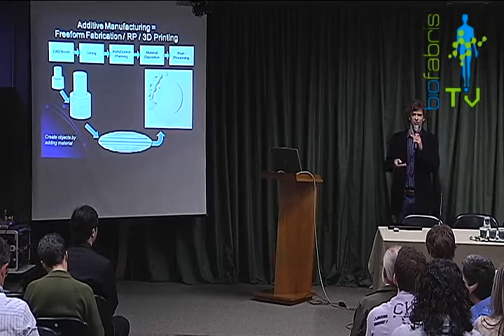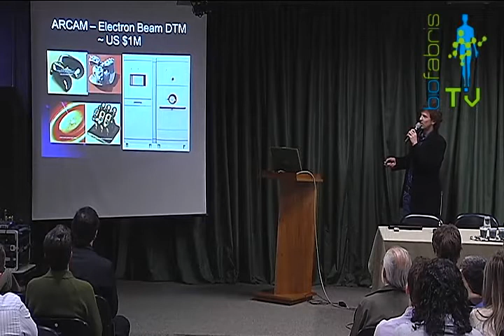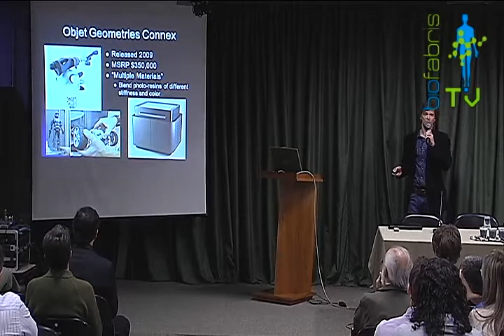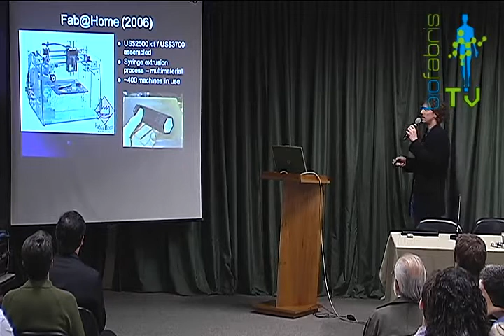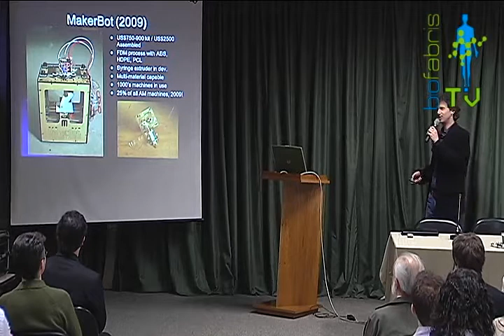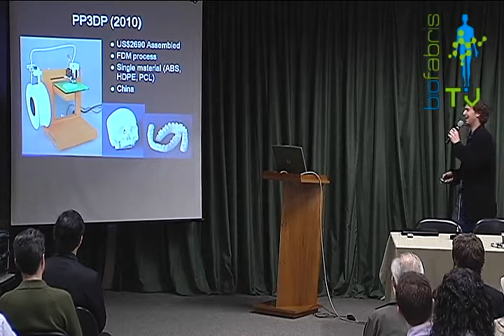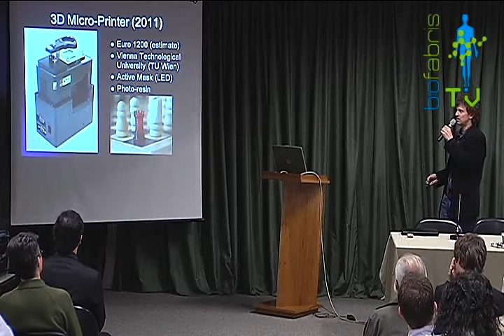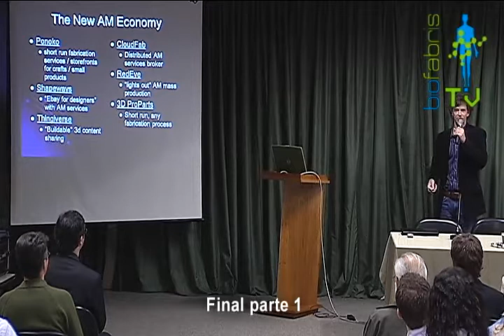Parte 01 - Evan Malone - Workshop Impressão 3D na Biofabricação de Órgãos Humanos - CTI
A possibilidade de substituir órgãos ou tecidos doentes ou danificados é o grande desafio atual da Engenharia Tecidual. O número insuficiente de doadores de órgãos e tecidos e o risco de rejeição pelo organismo, transmissão de doenças, dependência de imunossupressores, além de questões éticas, são fatores limitantes nos processos atuais de transplantes.

Portanto, uma proposta desafiadora para a fabricação de órgãos, conhecida como bioimpressão, é uma área estratégica do ponto de vista sócio-econômico que vem tomando maiores proporções mundialmente. O Workshop Impressão 3D na Biofabricação de Órgão Humanos reunirá quatro grandes pesquisadores na na área, que tratarão dos desafios e possibilidades deste campo de pesquisa, abordando a interdisciplinaridade entre medicina, biologia, engenharia e computação.

As técnicas apresentadas no evento independem de estruturas de suporte para a formação do novo tecido (scaffold-free) o que se aproxima mais do processo de auto-estruturação natural no organismo humano. Estas pesquisas, ainda em estágio inicial no mundo, visam a construção de órgãos e macrotecidos baseada em processo de manufatura aditiva (impressão tridimensional) para a deposição controlada de material biológico do próprio paciente.

O Workshop Impressão 3D na Biofabricação de Órgão Humanos visa mostrar o estado-da-arte e o ciclo completo do processo de biofabricação de órgãos utilizando a impressão tridimensional. Além dos desafios e das tecnologias habilitadoras em cada uma das etapas da Biofabricação, será também apresentada a forte dependência desta nova área com a tecnologia da informação.

Palestra 3 - Tecnologias abertas para impressão tridimensional: apresenta os conceitos relacionados com a evolução e aplicações de tecnologias abertas de hardware, software e materiais. Evan Malone Diretor da NextFab Studio, uma oficina de alta tecnologia situada na Universidade da Filadélfia, e referência na área de plataformas experimentais para manufatura aditiva. Em seu doutorado, orientado pelo Prof. Hod Lipson, na Universidade de Cornell -- EUA, criou a plataforma de hardware e software aberta denominada Fab@home.